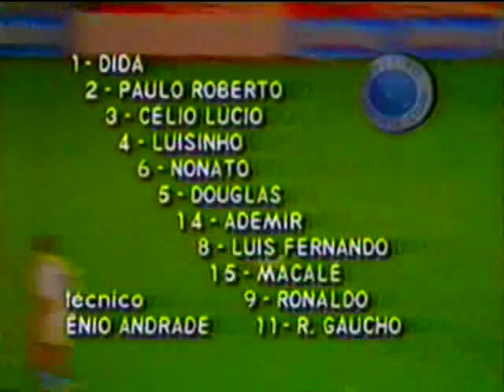Boca Juniors 1 x 2 Cruzeiro - Jogo Completo - Libertadores 1994 - Jogos Históricos #82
Deixe sua sugestão de vídeo sobre o Cartola FC nos comentários.

BOCA JUNIORS 1 x 2 CRUZEIRO
Primeira fase da Libertadores
Data: 16/03/1994
Estádio: La Bombonera, em Buenos Aires (ARG)
Público: 29.977 pagantes - Renda: US$ 418.000,00
Árbitro: Jorge Nieves (URU)
Gols: Paulo Roberto aos 14 min, Roberto Gaúcho aos 27 min e Beto Acosta aos 45 min do segundo tempo
Boca Juniors: Navarro Montoya; Soñora, Noriega, Giustini e Mac Allister; Peralta, Mancuso, Marcico e Carranza (Beto Acosta); Sérgio Martinez e Da Silva (Taipa). Técnico: César Luiz Menotti
Cruzeiro: Dida; Paulo Roberto, Célio Lúcio, Luizinho e Nonato; Ademir, Douglas, Luiz Fernando e Macalé (Cleison); Ronaldo e Roberto Gaúcho. Técnico: Ênio Andrade